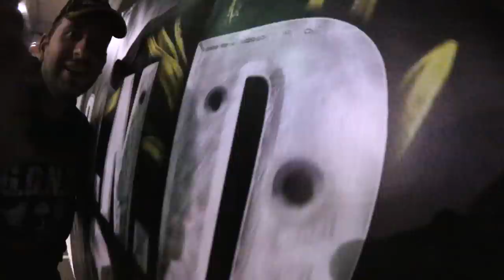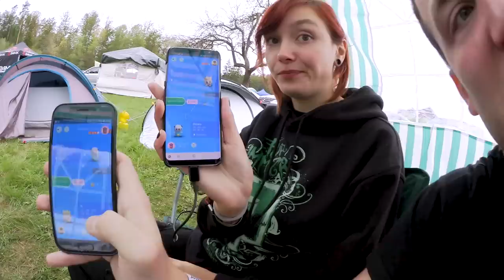Saufen & Zelten bei 4 Grad im Herbst? | MONSTER FESTIVAL 2019 AFTERMOVIE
Auf Einladung des Monster Festivals in Geiselwind zelteten wir das erste mal auf einem Festival im Herbst und haben euch diesen schönen Vlog aufgenommen! :)